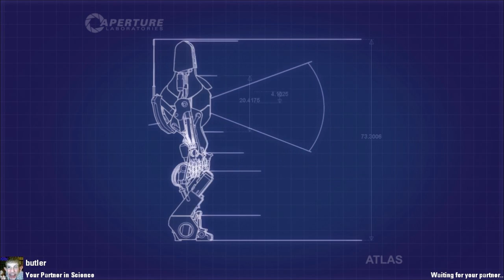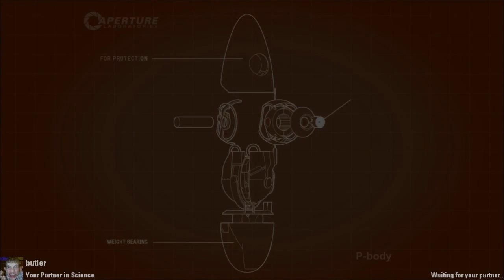Portal 2 Co-op: Part 2: "WHOA!!!"